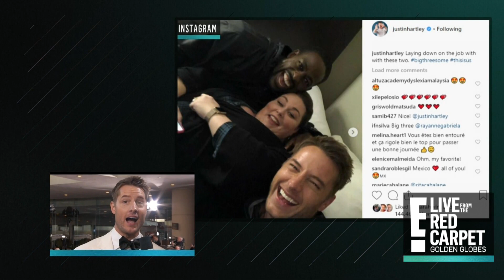Justin Hartley Reveals He Knows How "This Is Us" Ends | E! Red Carpet & Award Shows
The actor discusses the pressure knowing the ending of the hit NBC drama and not spoiling it at the 2019 Golden Globes. Watch!